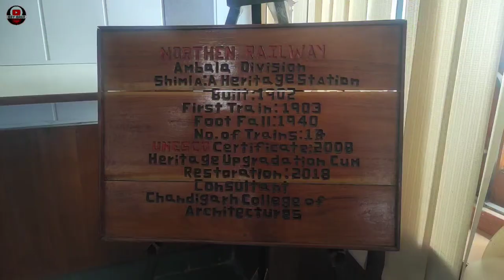Kalka Shimla Toy Train Railway - A Dream Journey to the Hill Stations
kalka to Shimla toy train | Toy Train Journey to shimla

Kalka Shimla Train Journey, Toy Train Shimla, Kalka to Shimla in Toy Train,
 Hi Guys !  I am traveling to Shimla in Toy Train . The Kalka–Shimla railway is a 2 ft 6 in (762 mm) narrow-gauge railway in North India which traverses a mostly-mountainous route from Kalka to Shimla. It is known for dramatic views of the hills and surrounding villages. The railway was built in 1898 to connect Shimla, the summer capital of India during the British Raj, with the rest of the Indian rail system. During its construction, 107 tunnels and 864 bridges were built along the route. Kalka Shimla Toy Train, Kalka Shimla Railway. Chandigarh to Shimla train
Kalka Shimla Train Timings :
From Kalka
Kalka Shimla Pass (52457) Dep - 03:30 | Arr- 05:25
Rail Motor (72451) Dep - 05:00 | Arr - 09:20
Shivalik Del Exp (52451) Dep - 05:20 | Arr - 10:00
Kalka Shimla Exp (52453) Dep - 06:00 | Arr - 11:05
Himalyan Queen (52455) Dep - 12:10 | Arr- 17:30
Timing From Shimla
Himalyan Queen (52456) Dep - 10:25 | Arr - 16:10
Kalka Shimla Pass (52458) Dep - 14:25 | Arr - 20:10
Shimla Kalka Exp (52454) Dep -18:30 | Arr - 23:30
Shivalik Deluxe Exp (52452) Dep - 17:50 | Arr - 22:35
Rail Motor (72452) Dep - 16:55 | Arr - 21:25
Shivalik Deluxe Express: Ten coaches, with chair cars and meal service
Kalka Shimla Express: First and second class and unreserved seating
Himalayan Queen: Connects at Kalka with the express mail of the same name and the Kalka Shatabdi Express to Delhi.
Kalka Shimla Passenger: First and second class and unreserved seating
Rail Motor: First-class railbus with a glass roof and a front view
Shivalik Queen: Ten-carriage luxury fleet. Each carriage accommodates up to eight people and has two toilets, wall-to-wall carpeting and large windows. Available through IRCTC's Chandigarh office.

shimlavlog
manalivlog
lehvlog
ladakhvlog
kashmirvlog
indiavlog
himachalpradesh
kulluvlog
himachalwala
piyushjishivlog
lehbybikrtour
indiantrain
indianbus
metrodelhi
jammuvlog
kashmirapple
snowfall
amarnathtemple
vaishnodevitemple
kedarnath
gangariver
biketour
Shimla kalka motor Car Train Journey.
Kalka shimla motor car ticket price.
Shimla kalka motor car.
Shimla kalka special train.
Shimla kalka rail.
Shimla kalka trains time table.
Rail motor
toy train
Narrow gauge
Kalka to simla
Kalka to simla toy train full journey
Train travel
Train Vlogs
Rail vloger
Rail lover
Simla vlog
Smallest train in india
Toy train full journey
toy train india
Indian railway
Anuj arya vlogs

Kalka shimla rail motor car.
Kalka shimla toy train.
Kalka shimla train route.
Rail motor car vlog.
Shimla to kalka trains.
Toy train vlogs.
Kalka to shimla glass train.
Shimla kalka express
Kalka shimla vistadomome train.
Kalka shimla train first Ac.